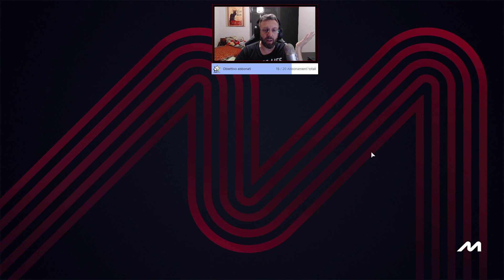🏎️ GP MIAMI - ALPHA TAURI [2° SEASON] 🏎️ F1 MANAGER 2022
F1 MANAGER 2022 - Amici e appassionati di F1 Manager, eccoci al quarto appuntamento stagionale  in quel di Miami. Una gara strepitosa ed avvincente fino al momento in cui è arrivato "IL CAOS"..!
Se siete curiosi vi invito a guardare interamente il video, ma soprattutto vi consiglio di venirmi a trovare ogni sera alle ore 21 in LIVE sul canale TWITCH del FOMENTO GRIGIO! Let's go! 💪😉

■ DONAZIONI ► E per chi volesse sostenere con una piccola DONAZIONE il LoLLo ecco di seguito il